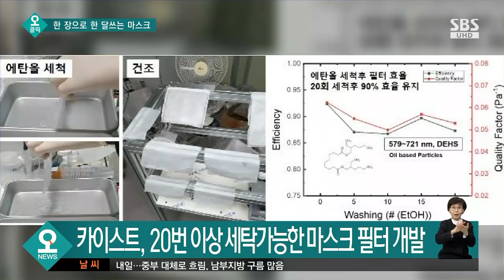카이스트, 20번 이상 세탁 가능한 마스크 필터 개발 / SBS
이번에 카이스트 연구팀이 20번 이상 빨아 써도 성능이 유지되는 마스크를 개발했습니다.
언제쯤 시중에서 만나볼 수 있을까요.